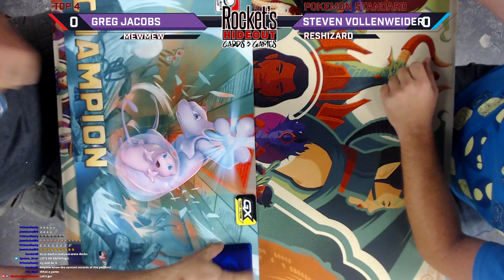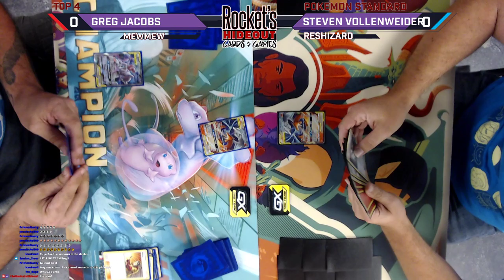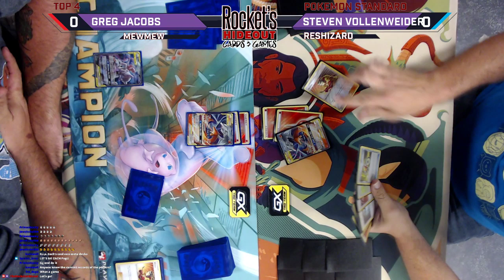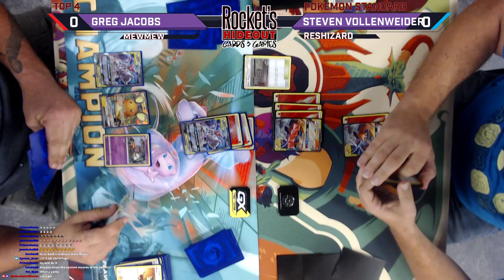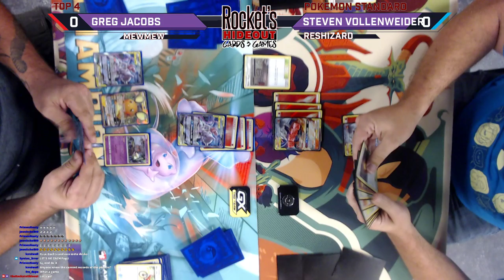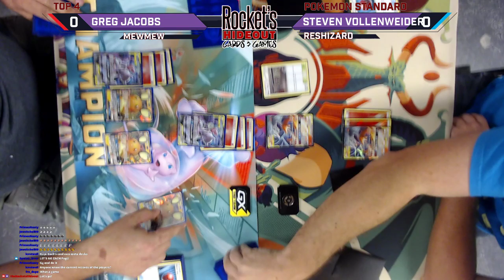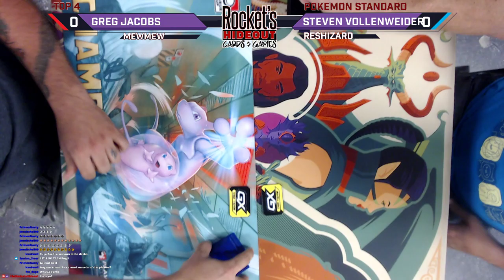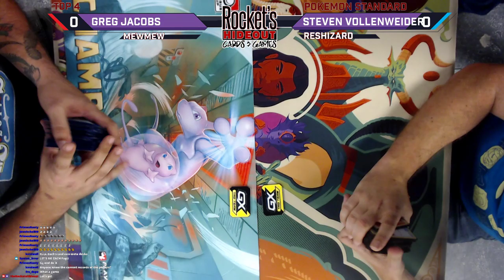Unified Minds League Cup Top 4 | Greg Jacobs (MewMew) vs. Steven Vollenweider (ReshiZard)